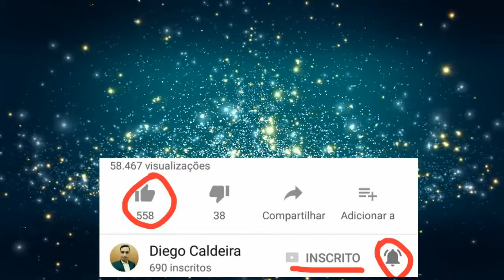Fundos de meditação e de oração a Deus